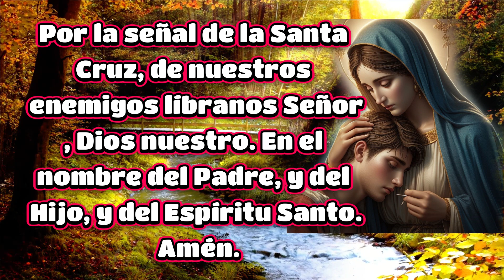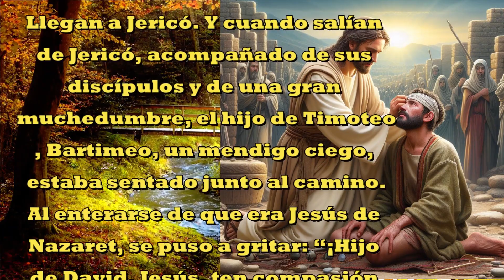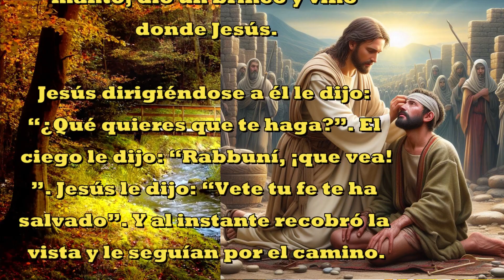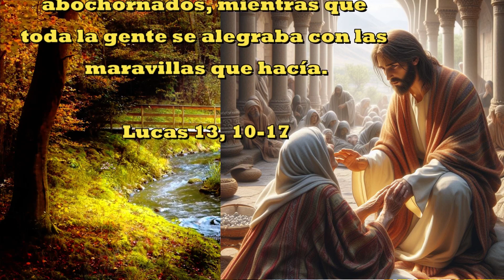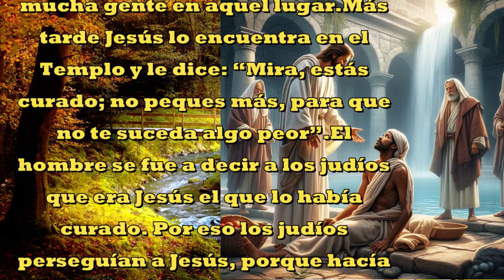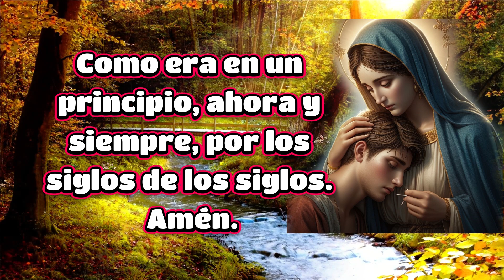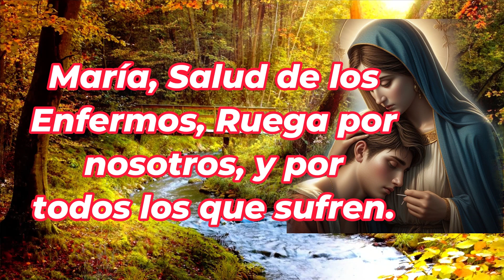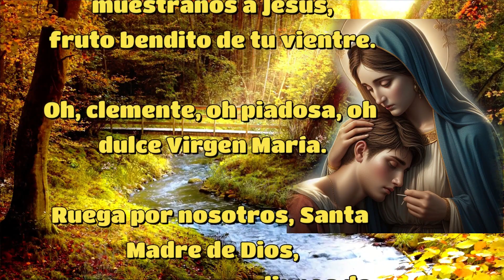Santo Rosario por los enfermos para lograr la sanación 🙏 Viernes 31 de Abril 🙏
KVX
Voz : Ramiro Díaz (Yosef)
Voz : Adriana Díaz (Krav)
Edición : Adriana Díaz (Krav)